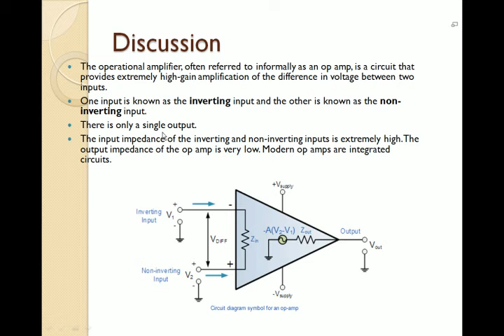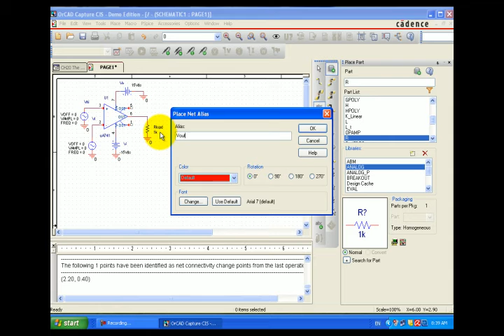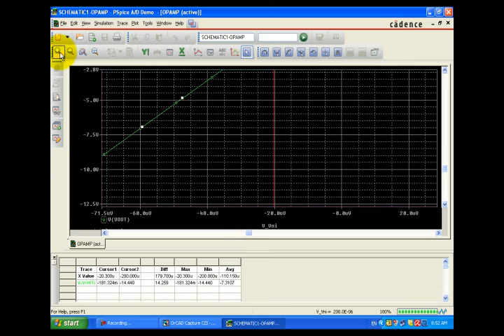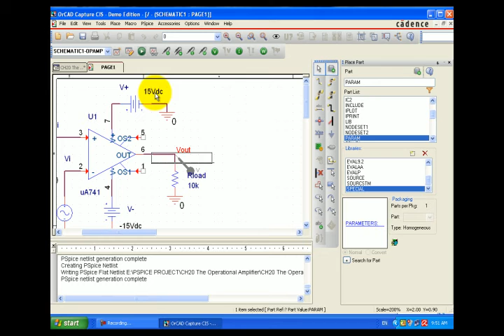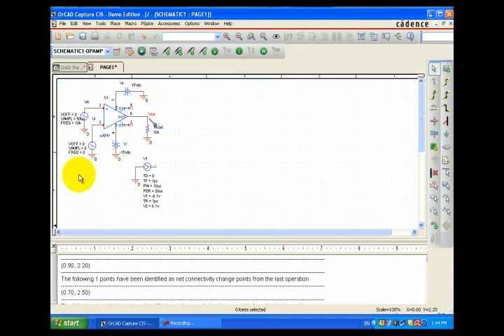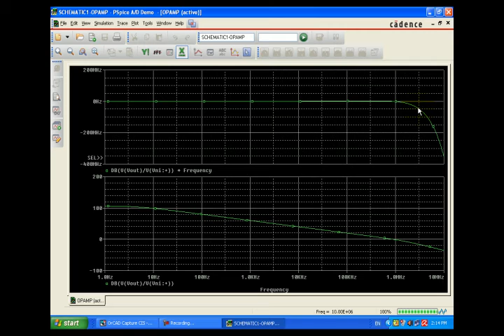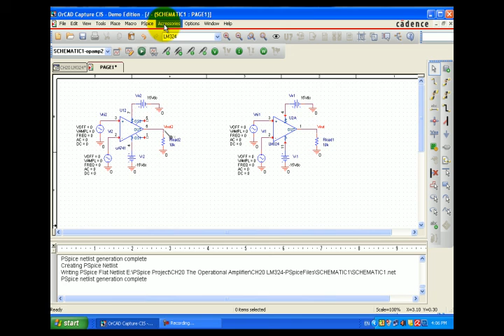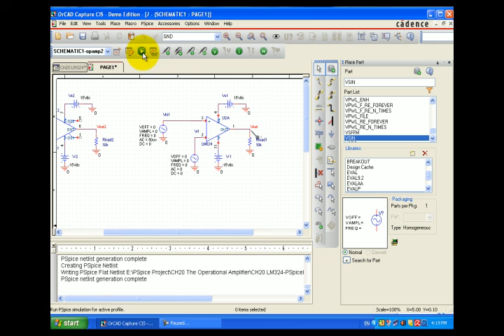Analog PSpice Operational Amplifier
Dr. Saied Moslehpour

By Balvinder singh pabla